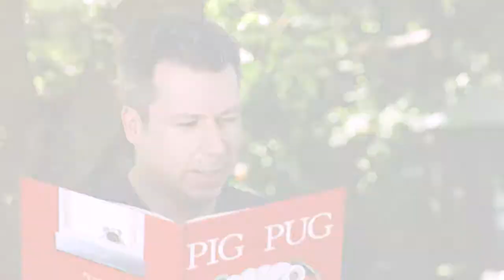Pig the Pug - Teaser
Pig was a Pug and I'm sorry to say, he was greedy and selfish in most every way.
Pig is greedy, rude, and terribly selfish. But when Pig the Pug is asked to share his toys, something unexpected happens... Hopefully Pig has learnt a lesson!
Pig the Pug is a hilarious cautionary tale about a Pug named... you guessed it, Pig, his adorable friend Trevor the Dachshund, and the perils of not sharing.
Pig's outrageously selfish antics are brilliantly portrayed through vivid illustrations and children and adults alike will laugh out loud at Aaron Blabey's reading of his delightfully funny rhyming story.